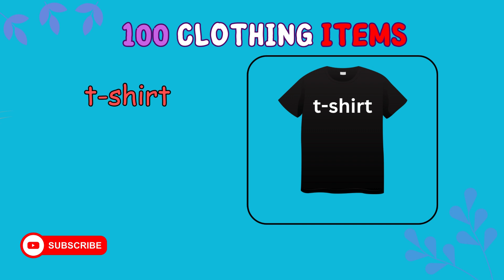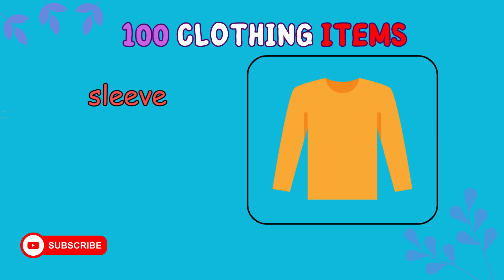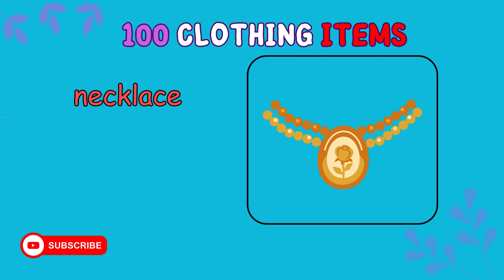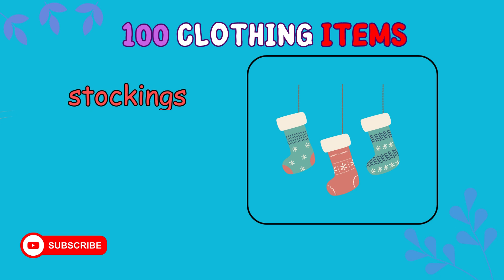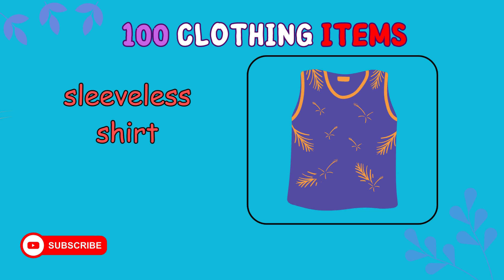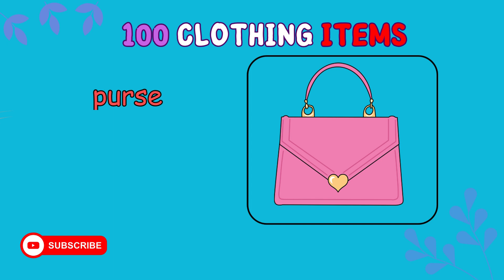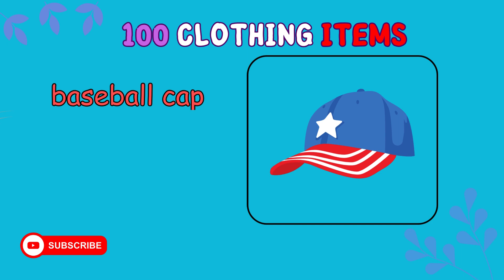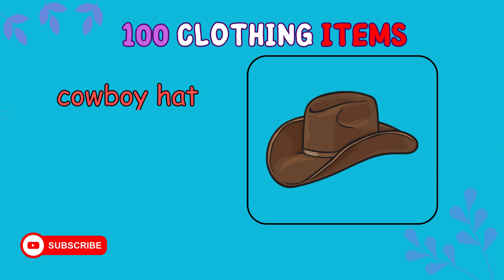The 100 most important items of English clothing | Learn English